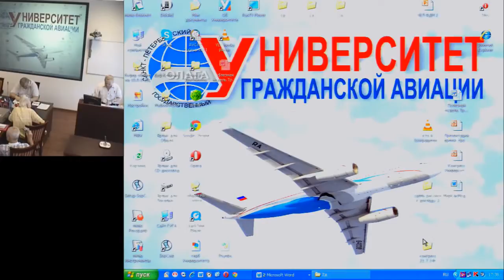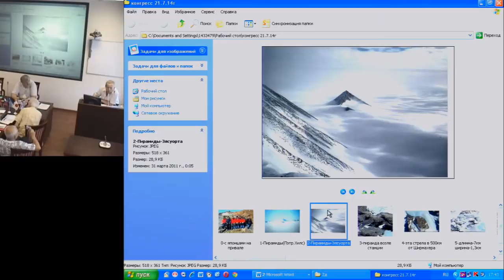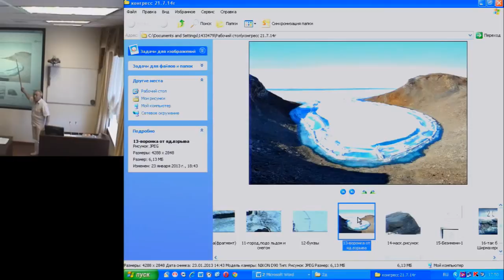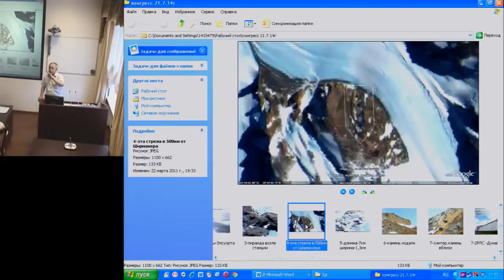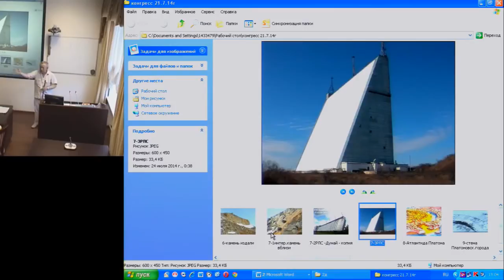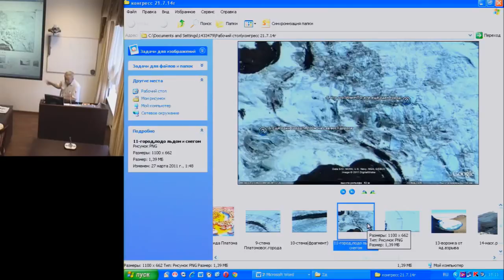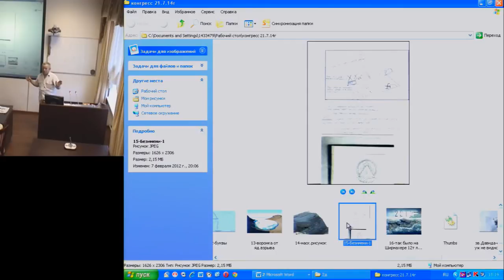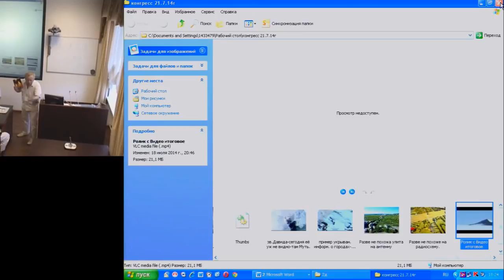Гавриков Е.А. Цивилизация Антарктиды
24 июля, четверг, 2014 года
Международный Конгресс "Фундаментальные проблемы естествознания и техники"
goo.gl/pifmby -- Подробнее на нашем сайте
goo.gl/OoqZRN -- Об авторе